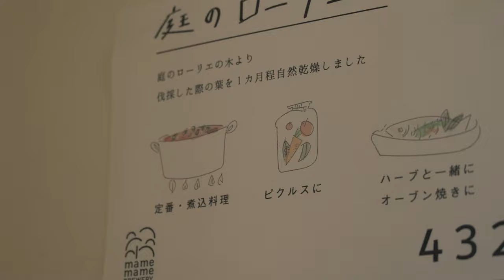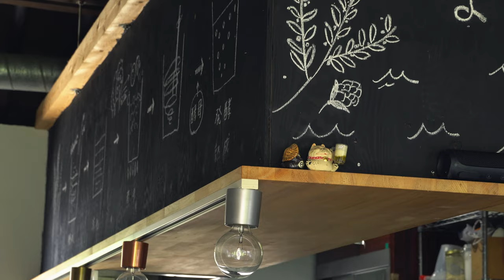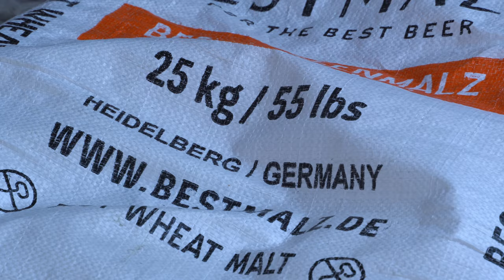JAPANS BESTES CRAFT BIER ?! Handgemacht aus Brauerei in Shōdoshima (Kurzdokumentation)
Es geht nach Shōdoshima, eine Insel in der Japanischen Inlandssee. Dort gibt es einen unglaublich schönen Ort der die alte Architektur Japans erhält und malerisch in einem Fischerdorf am fusse eines Berges liegt.
Dort besuchen wir Freunde von mir und genehmigen uns einen Einblick in eine wirklich interessante Brauerei.

Schaut gern bei Facebook und Instagram vorbei, abonniert diesen Channel, gebt nen Daumen nach oben wenn euch die Show gefallen hat und lasst ein Kommentar für mich da, um mich zu unterstützen Freunde.

Informationen für euch Freunde
Mame Mame Bier in Sakate: